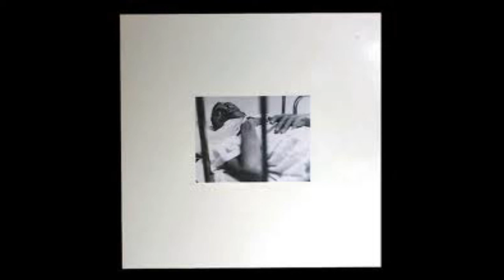Full Blown Aids - Alchoholic